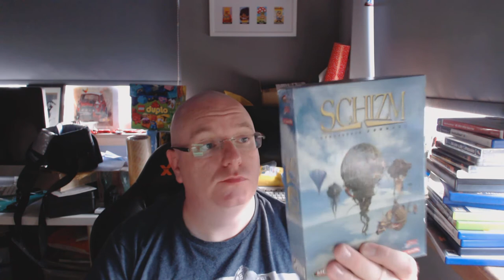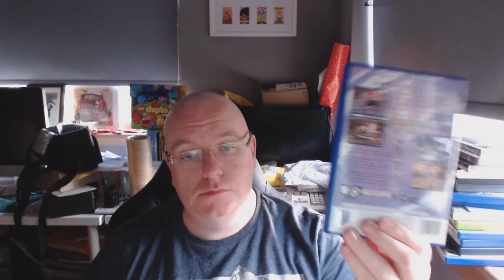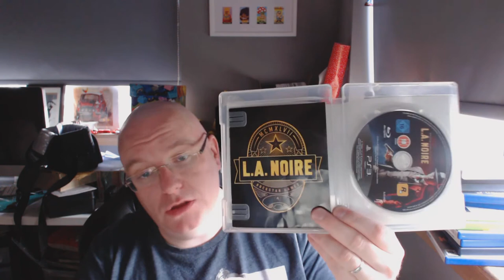Recent "in the wild" Game pickups + Happy Fathers Day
Some good finds I think